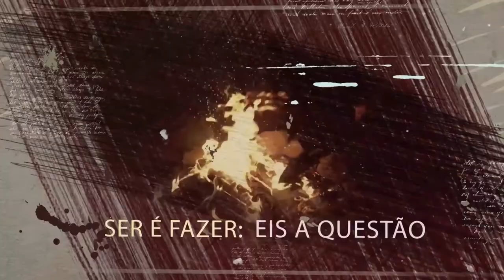A Cidade Antiga - Fustel de Coulanges | Professor Gilberto Godoy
O livro A Cidade Antiga é comentado pelo professor e psicólogo Gilberto Godoy que fala sobre aspectos gerais e algumas citações do livro de Fustel de Coulanges.

Um livro escrito em 1864, por historiador positivista, fala das tradições e costumes dos gregos e romanos na época de 1800 a 1700 antes de Cristo, muitas dessas tradições ainda se encontram presentes de alguma forma em nossas práticas culturais.

Essa obra ressalta e explica a importância de alguns rituais, a raiz e origem de práticas culturais, religiosas, esportivas, ordenamento jurídico e do papel do homem e da mulher na sociedade. O que acontece conosco atualmente é fruto de épocas anteriores e é necessário entender a sucessão histórica e qual o seu impacto nas configurações sociais atuais.

Está procurando TERAPIA COMPORTAMENTAL ?
A Clínica Brasília de Psicologia tem uma equipe de profissionais capacitados a atender adultos, idosos e adolescentes com profissionalismo.
A psicoterapia na nossa clínica é realizada por meio de atendimentos individuais e de casais, em um ambiente de acolhimento confortável e exclusivo.
Os profissionais da Clínica Brasília atendem demandas tais como: ansiedade, depressão, síndromes, terapia de casal, transtornos compulsivos, estresse, terapia sexual, dificuldades profissionais, necessidade de autoconhecimento e outros.
Atuamos também com cursos de formação e extensão em psicologia, consultoria para empresas, palestras e sublocação de consultórios para psicólogos.
Confira no nosso site e fale conosco num dos contatos abaixo.